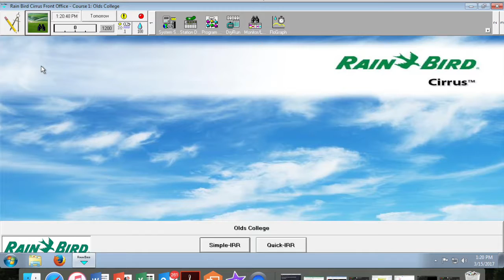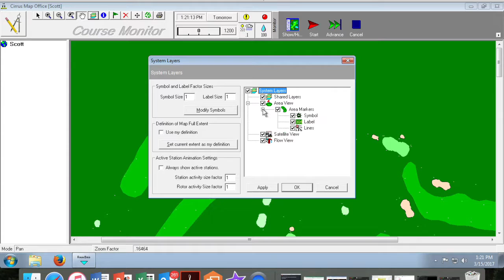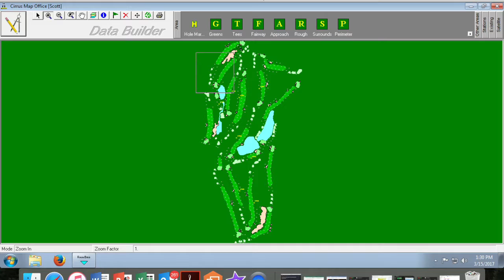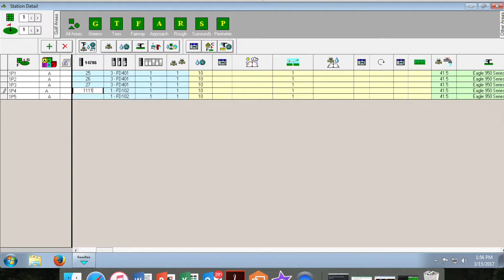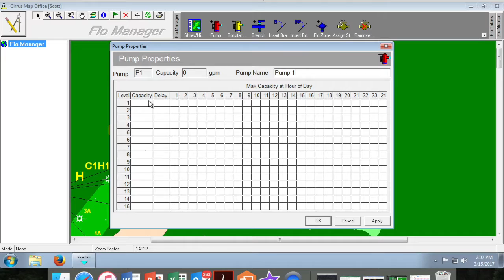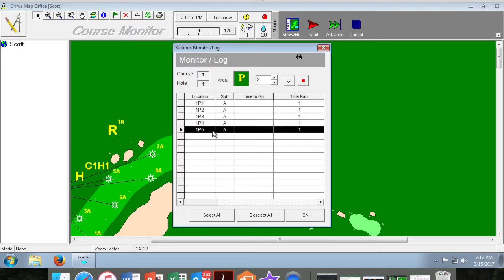Rain Bird Cirrus Irrigation Software (Map Layer Details) (Part 2)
Topics Covered:
Map layer controls,
Labeling golf course areas of irrigation,
Adding Stations and rotors,
Assigning a pump and setting run times.